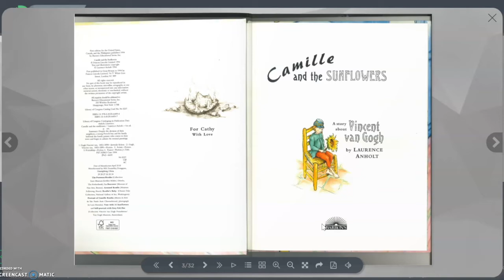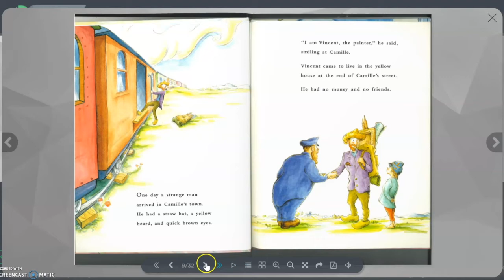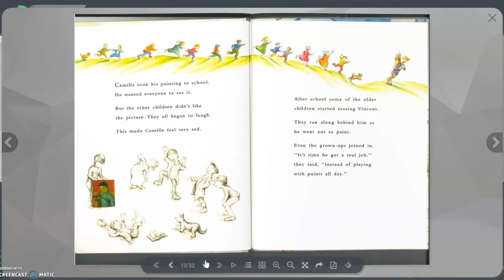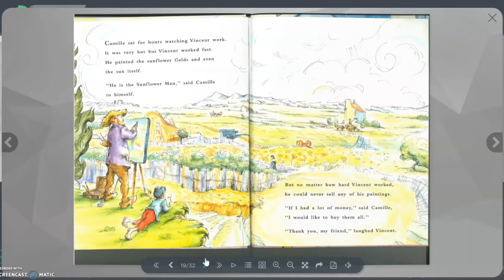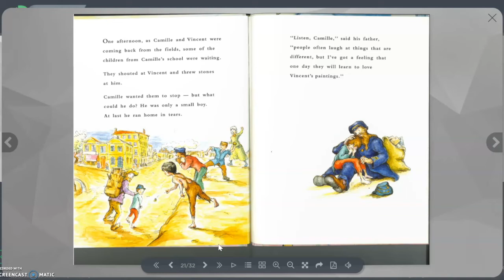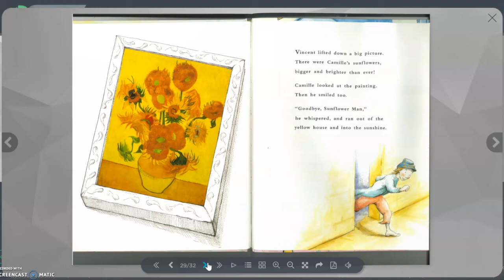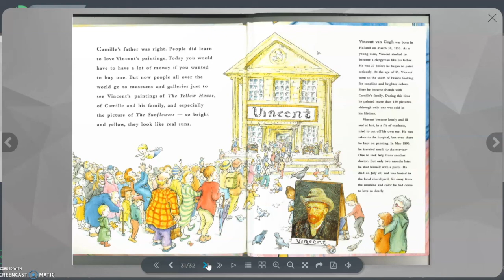Vincent Van Gogh | children's story about the famous painter of the Sunflowers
Audiobook

Vincent van Gogh is one of the world’s most famous painters. When you start school, one of the first artworks that you will ever look at is probably Van Gogh’s Sunflowers. This painting is very famous. Look at its bright yellows and the way each of the fourteen sunflowers are painted differently. Van Gogh painted Sunflowers for the room in the yellow house he was renting in Arles, France. His friend, the painter Paul Gauguin, was coming to visit and Van Gogh wanted to redecorate.